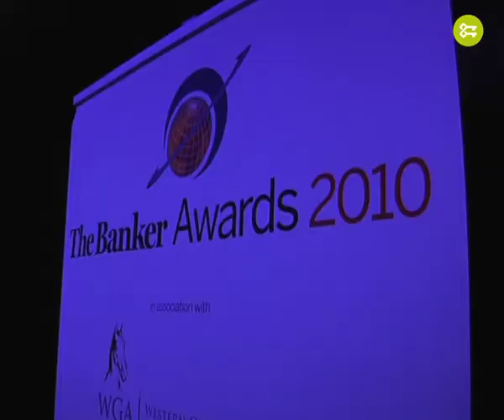Atorgament del premi Banc de l'Any d'Andorra 2010 per la revista The Banker del grup Financial Times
La revista The Banker del grup Financial Times ha destacat la sòlida trajectòria del banc, el seu lideratge a Andorra, la seva fortalesa financera i l'expansió internacional. Antoni Pintat, president del Consell d'Administració de Crèdit Andorrà i Josep Peralba, conseller delegat, recullen el premi a Londres.